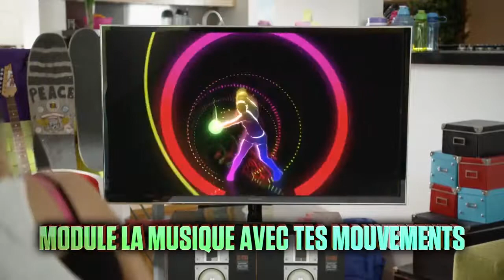Just Dance 2014 - Trailer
Electronic Sports Bray-Dunes